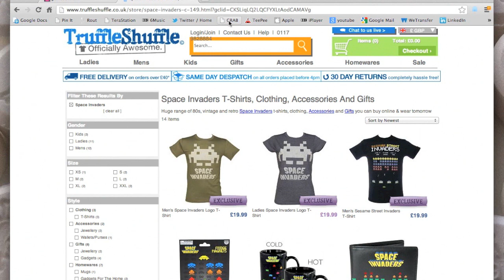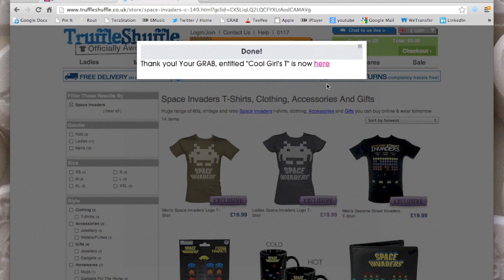gamesGRABR - Install GRAB button instructions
This video shows you how to install the GRAB button, GRAB an image and save it to a collection.